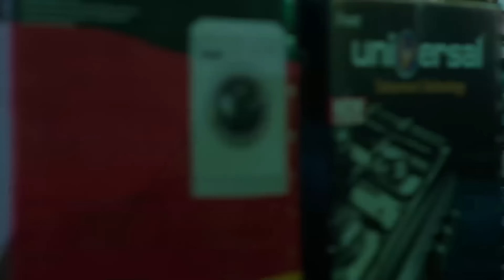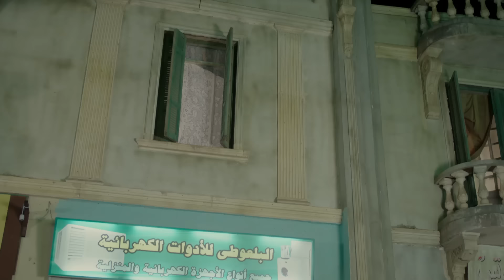مسلسل شارع عبد العزيز الجزء الثاني الحلقة | 3 | Share3 Abdel Aziz Series Eps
يجسد الفنان عمرو سعد شخصية الشاب (إياد)معبرا عن التقلبات التي يمر بها اي شاب في بداية حياته مرورا بانضمامه إلى إحدى الجماعات اﻹسلامية ثم يتركها لينضم إلى التيار السياسي اليساري ويعمل في النهاية بشارع عبد العزيز ثم يتمكن من تحقيق الثراء حيث يصبح احد اكبر تجار المحال هناك.
بطولة : عمرو سعد   ، علا غانم  ، سامي العدل   ، هنا شيحة  , محمد كامل    , نجلاء بدر
اخراج: احمد يسري
تأليف: اسامة نور الدين
انتاج: شركة MGR (ممدوح شاهين)
لمشاهدة مسلسل الحرباية كامل hd اضغط علي اللينك .
لمشاهدة مسلسل السرايا كامل hd  اضغط علي اللينك .